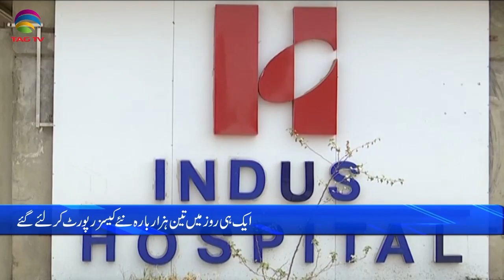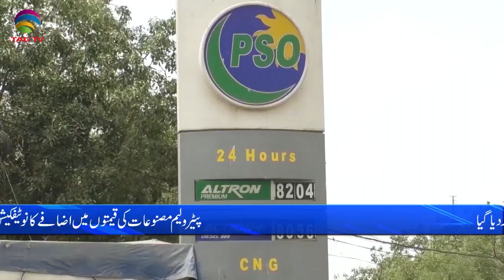Pakistan News Bulletin with Rukhsar Shahzad, Sep 16, 2021